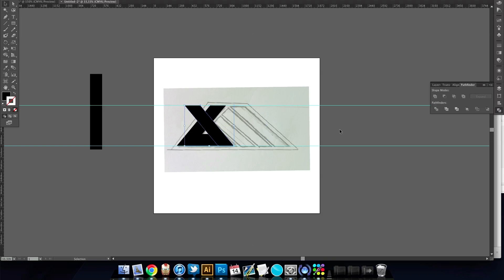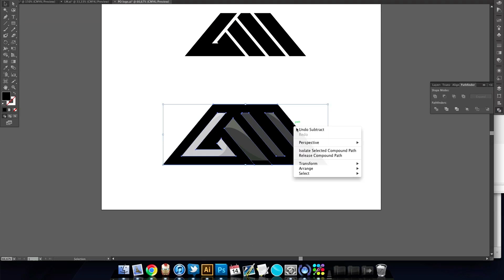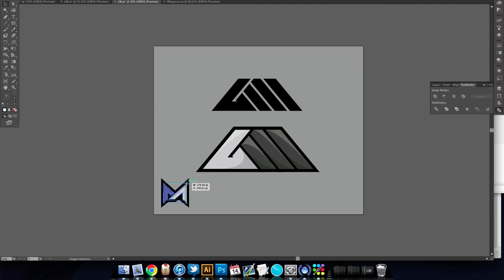Lukas Müller Logo Creation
This is a Logo i made for Suprex/Lukas Müller
Song: Glimpse of winter - Nirvana

-Manuel